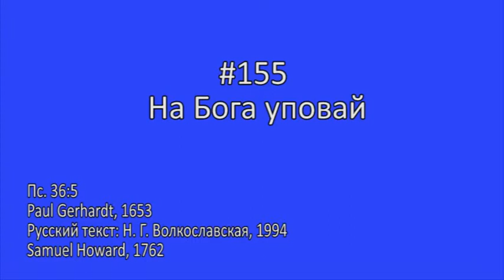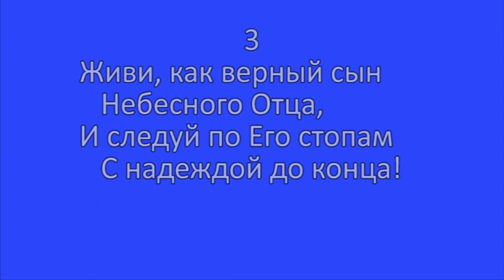155 На Бога уповай